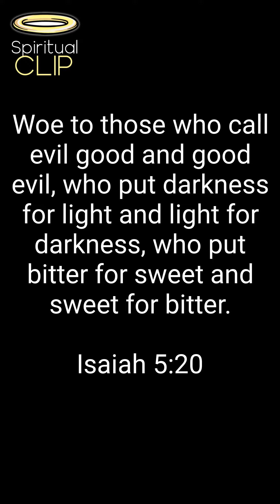Good Reverse reversechallenge Bitter Sad NowDays Honesty Truth GOD JESUS